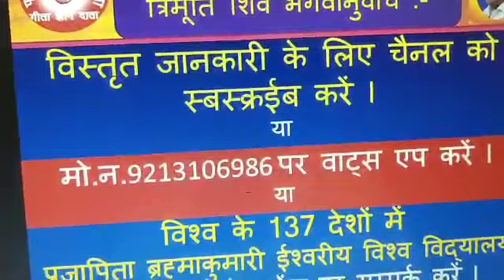7 Days Course of Rajyog Meditation P-0/सर्वोच्च विश्व विद्यालय कौन सा है?/ बीके डॉ सुरेंद्र शर्मा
Prajapita Brahma Kumari Ishwariya Vidhv VidyalayaSupreme Soul, /Shiv Baba, /God Father's Direct versions  /Read by BK Dr Surender Sharma./ today murli. /आज की मुरली l /bkmurli Video Prajapita Brahma Kumari Ishwariya Vishv Vidyalya / Meditation/ Sahaj Rajyog/Supreme soul/ recognition of Soul /Bhagwan /who makes our life free of sorrows /God is the creator of the heaven/ He destroys the evil world / God take away from the hell. He is the father of brahma vishanu and shankr / He is the father of all soul/ He is the transformer of world /He is the yogeshwar.
मैडिटेशन /Meditation/Tention free life / Dipration/ fear/Loss/need happy life/Know about God/  healthy life / Wealthy life/Happy life /Inner beauty/
You decide the truth. Know the truth / know the truth. Hen first or egg/ मुर्गा पहले पहलेया  या अंडा अंडा /बीज पहले या पैड /why we are on this earth/ How we will go to the heven from hell नर्क से स्वर्ग कैसे जायेंगे /मुक्ति कैसे मिलेगी /  how we get freedom from birth and rebirth / mantra/ mala/ worship/pooja /dhyan / yoga/healthy life style / world drama/ karma theory /satyug/ tretayug/dwapuryug/ kaliyug/kalp/ kayamt/ end of the world/lust, anger, greed, attachmen, ego. /peace of mind /